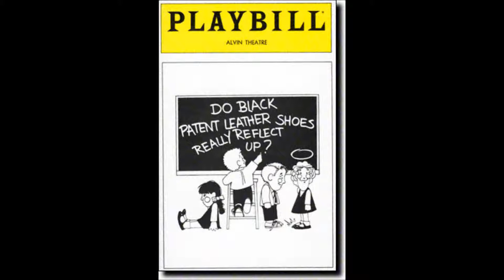Patron Saints - Bass Line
Bass Line (starting at m. 54) on piano laid over soundtrack recording of "Patron Saints" from the musical, Do Black Patent Leather Shoes Really Reflect Up? Begins a few seconds before ensemble enters.